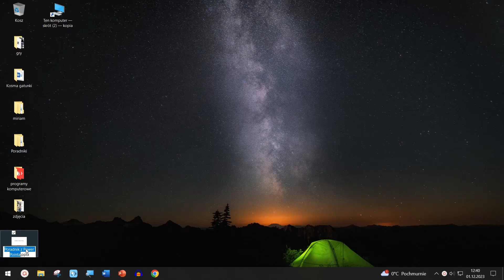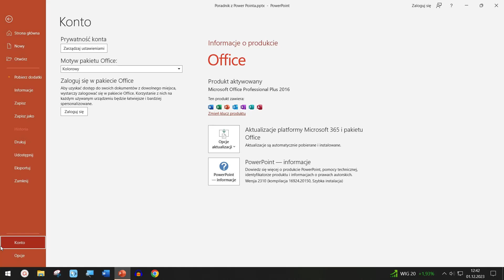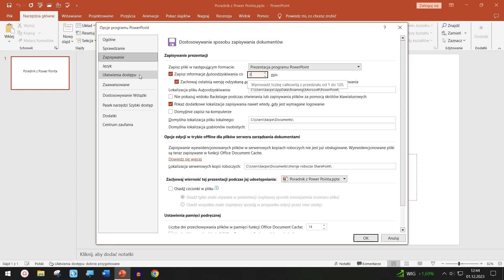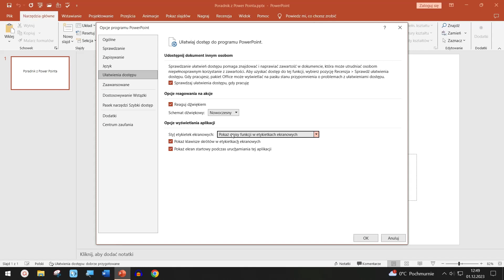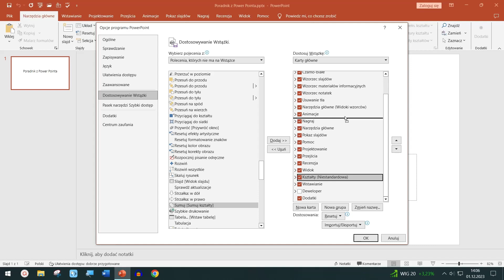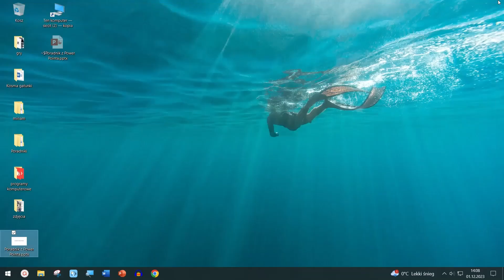Poradnik odc.5 - PowerPoint 2016: dostosowanie wstążki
Witam Serdecznie!!!

Zapraszam Państwa na piąty odcinek poradnika PowerPoint 2016. W dzisiejszym materiale ułożymy karty wstążki w kolejności alfabetycznej oraz zrobimy swoją własną  kartę o nazwie "Kształty". W   razie jakichkolwiek pytań, proszę o kontakt w sekcji komentarzy - z przyjemnością na wszystkie odpowiem.
To już ostatni odcinek  poradnika w tym roku, a więc życzę Państwu Wesołych świąt oraz Szczęśliwego Nowego Roku !!!

Lektor w filmie:
Wiktoria Mojżesz- Trala

Podkład muzyczny :
 DivKid
The Gentlemen